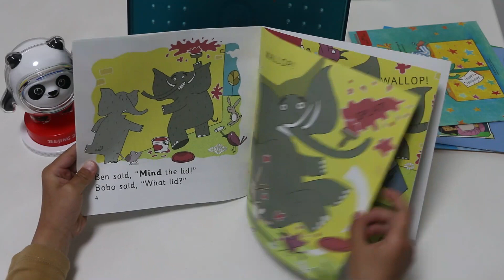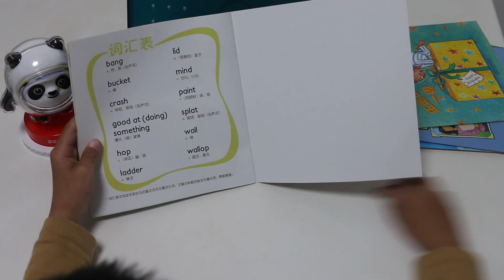Big Cat 2_2 Ben and Bobo